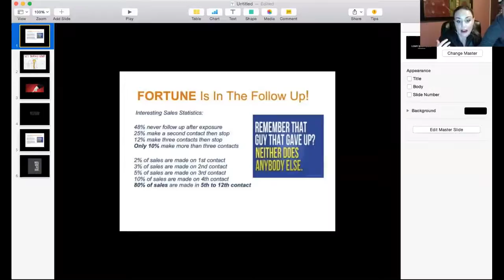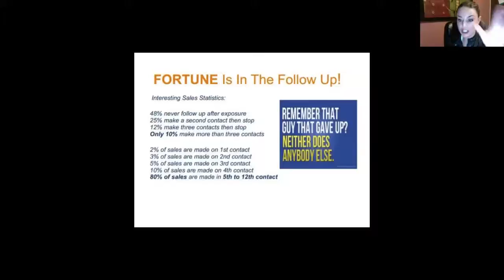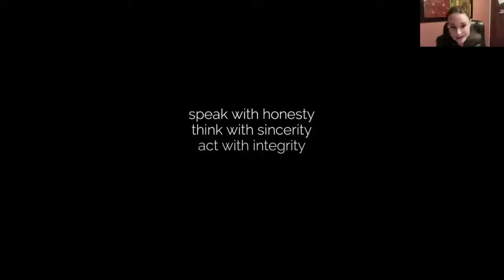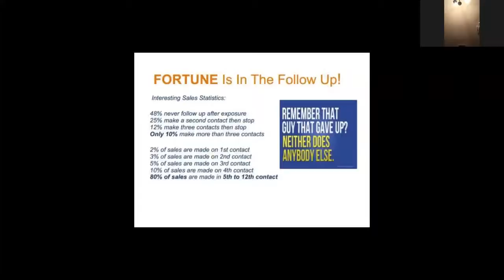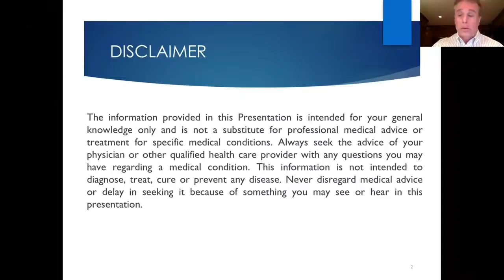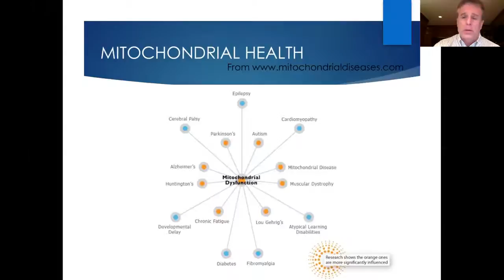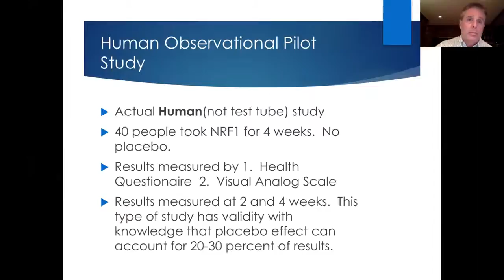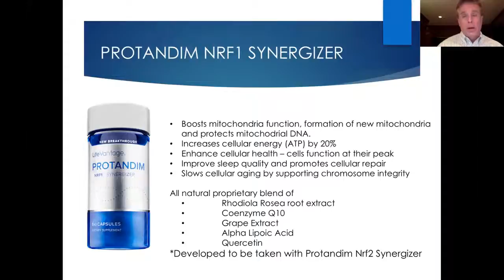Weekly Zoom Training 31216 Follow Up NRF1